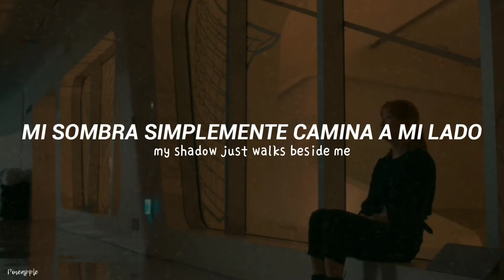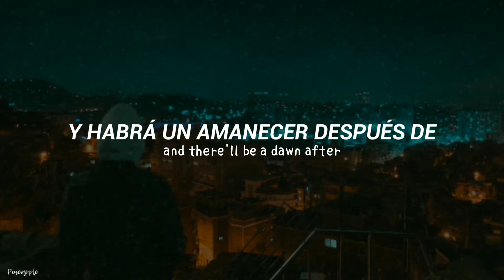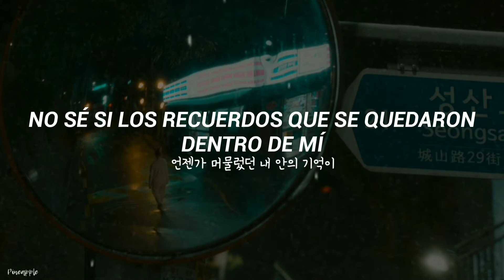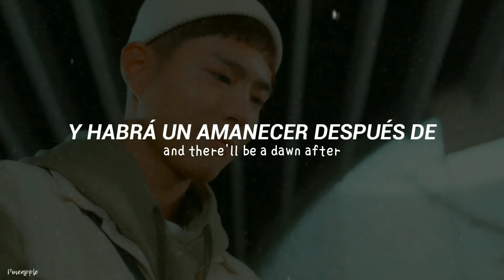LEE HI(이하이) - Brave Enough // Sub Español | Hangul | 가사 [Record Of Youth OST Part 7]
Si tienes alguna sugerencia de canción para traducir, siéntete libre de hacérmelo saber~ en los comentarios 🤗!

Si ves algún error, no dudes en hacérmelo saber, eso me ayuda a mejorar más en este idioma que aún sigo aprendiendo ^^..

brave enough lee hi
brave enough lee hi sub español
lee hi ost record of youth
lee hi brave enough
Lee hi brave enough sub español
Lee hi brave enough lyrics
Lee hi brave enough traducida al español
Lee hi brave enough subtitulada al español
Lee hi record of youth ost sub español
Lee hi ost sub español
Record Of Youth OST sub español
Record Of Youth sub español
이하이 가사
record of youth kdrama ost
Recuerdos de juventud ost
Recuerdos de juventud sub español